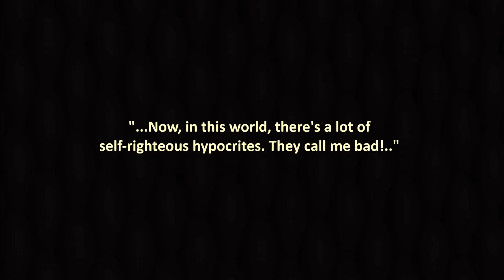"Fancy (Dave Audé Remix)" by Reba McEntire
genre:  Country
ᗩᖇTIᔕT:  Reba McEntire
ᔕOᑎG:  "Fancy (Dave Audé Remix)"
YEᗩᖇ:  2021
ᗩᒪᗷᑌᗰ:  "Revived Remixed Revisited"